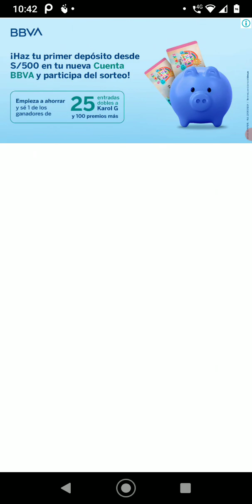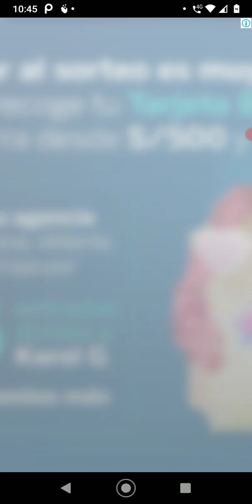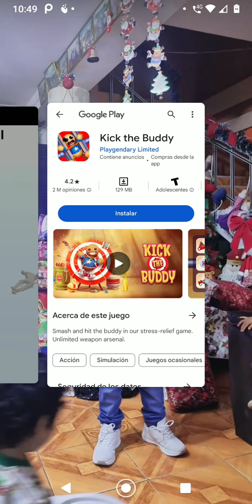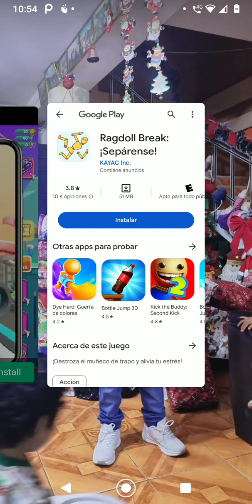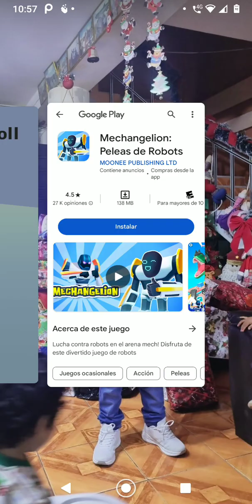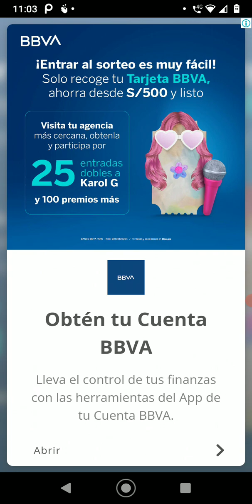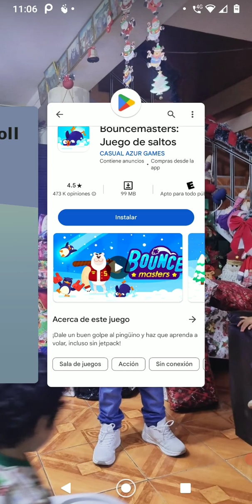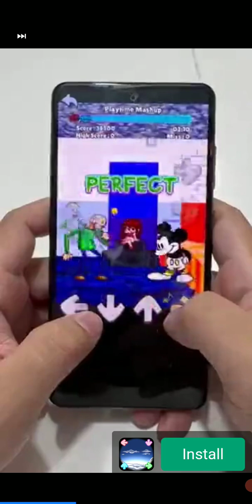alimentando a personas en versión extrema